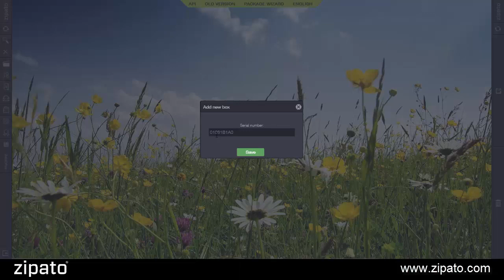Register your Zipato Controller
When you first time log in to your account via Zipato Control Center (Web GUI), you need to enter serial number of your Zipato Controller. Serial number is located either on your Zipato Controller (on Zipabox casing) or in the " Zipabox" Android Application.

1. Find the serial number of your Zipato Controller
2. Sign into Zipato Control Center
3. Enter the serial number of your Zipato Controller and click Save

Notice: The serial number needs to be entered when the Zipato controller goes on-line. If a message appears saying “Allowed registration time elapsed” or "Validation time expired", please restart Zipato Controller and re-enter the serial number.